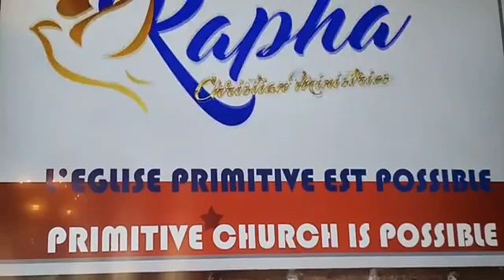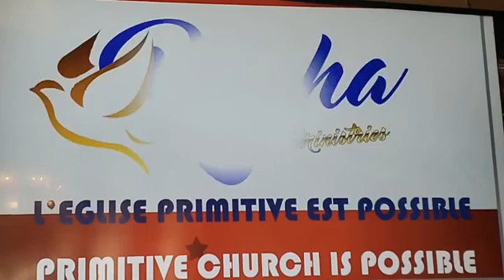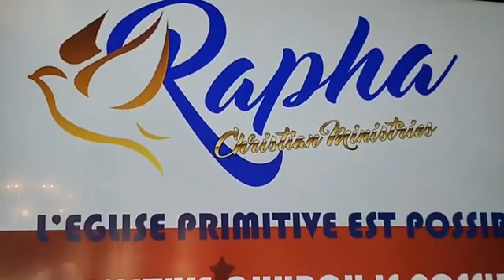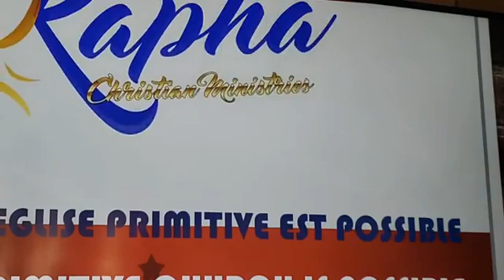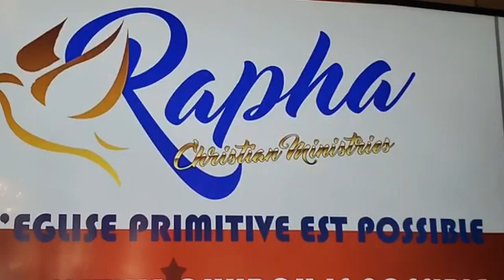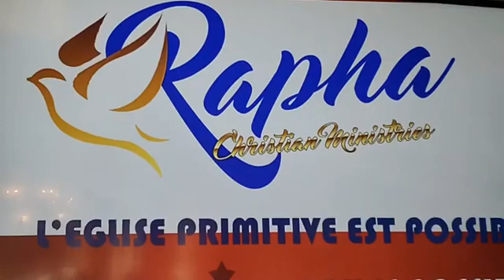January 23, 2022